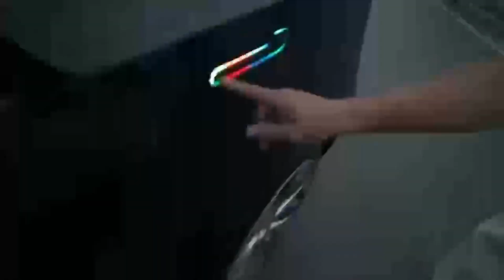How to Customize Your Gaming Setup with SATONIC V7max Wireless Auto-Handling : Multi-Color Madness!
SATONIC V7max Wireless Auto Presenting Handles for Tesla Model 3 , Built-in bluetooth in auto handles. No no need to connect cables from door Pillar
Unleash the future of automotive luxury with the SATONIC V7max Wireless
Auto Presenting Handles. Crafted specifically for Tesla Model 3 &Y, these matte black handles seamlessly blend style with cutting-edge technology, revolutionizing the way you approach and interact with your vehicle

* Auto Power Frunk : SATONIC V6S, a real good feedback item